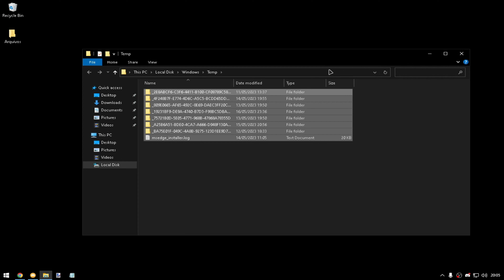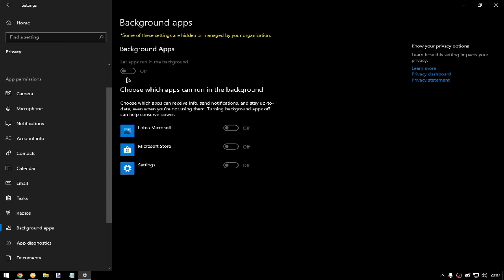COMO AUMENTAR FPS AO MÁXIMO NO MINECRAFT MÉTODO 2023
o progama realmente ajuda no seus fps, então super recomendo comprar

Titulo: COMO AUMENTAR FPS AO MÁXIMO NO MINECRAFT MÉTODO 2023

0:00 início
0:05 otimizar windows
1:16 melhores config para mais fps
2:14 mullt boost